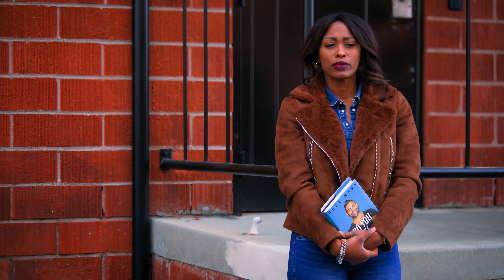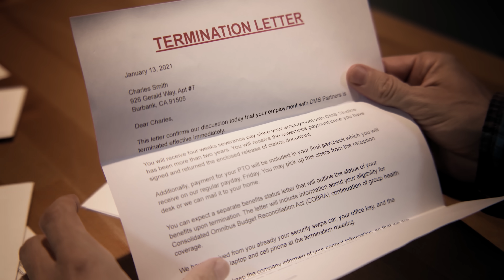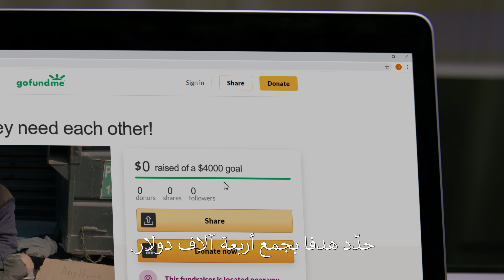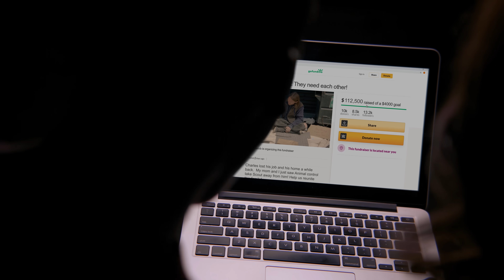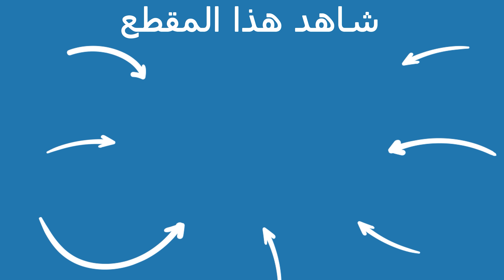Dhar Mann | رجل بدون مأوى يُؤخذ منه كلبه بعِيدا عنه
⬅⬅ لا تنسوا الإشتراك في قناتي بالضغط هنا 💥

مراهق مدلّل يريد الحصول على الآيفون 12 الجديد سيتعلّم درسا هامّا

:الفصول
00:00    رجل بدون مأوى يُأخذ منه كلبه بعِيدا عنه
08:22    هاتان الأختان يفرقهما التبني نهاية صادمة للغاية